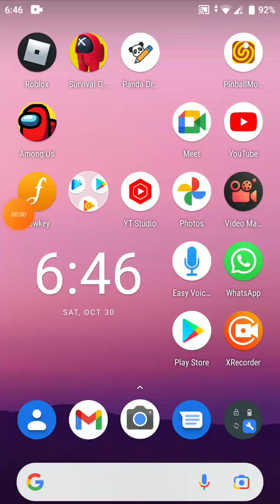playing squid game among us